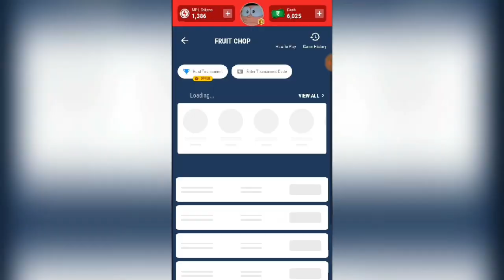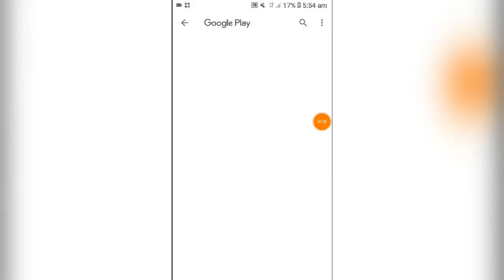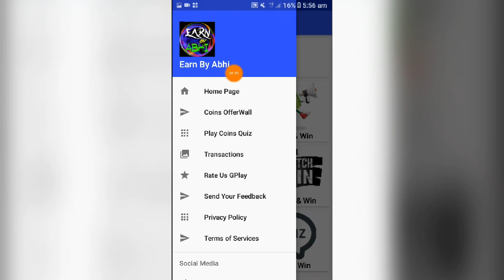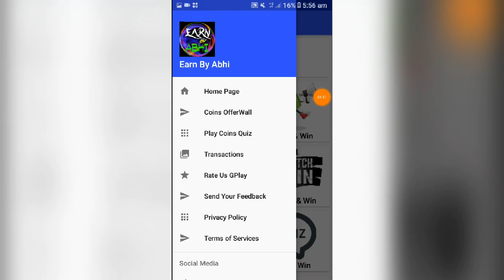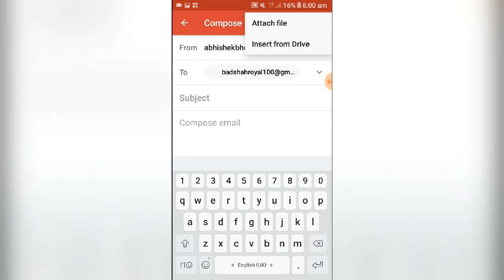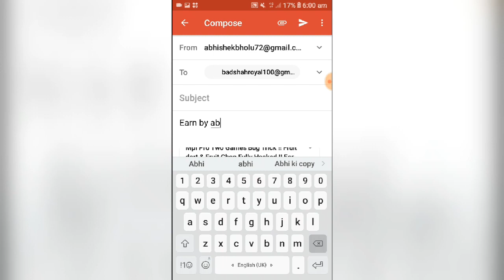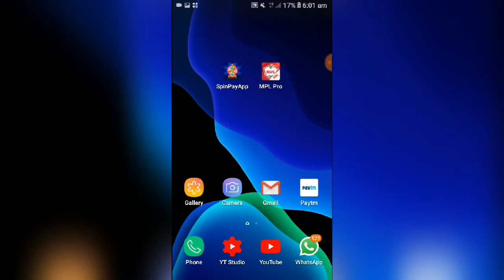MPL Pro Fruit Chop Bomb Freeze + Unlimited Lives Mod Apk !! Fruit Chop New Mod apk v1.0.76 !!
Or

( If link doesn't work then Search : @EarnByAbhi23 )

Mod Apk in telegram join fast 👆👆👆👆

REFER CODE : CKHQVQ

Thanks You .Good bye🔥🔥

Mpl pro mod apk
MPL hacktrick
MPL PRO FRUIT DART mod apk
MPL PRO FRUIT CHOP MOD APK
Runner no.1hack
fruit Chop Slow Motion
MPLhacked
Mpl Pro App Get Unlimited Token And Money Trick
mpl Hack
Earn by abhi
mpl pro
mpl pro invite code
mpl pro app
mpl pro tricks
mpl pro hack
mpl app unlimited trick
mpl token unlimited trick
mpl score unlimited  mpl pro
mpl app se paise kaise kamaye
mpl token code kya hai.